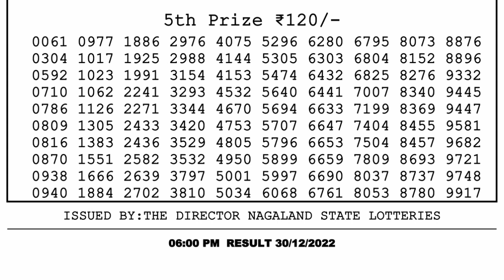Nagaland Lottery Sambad Live 6pm 30.12.22